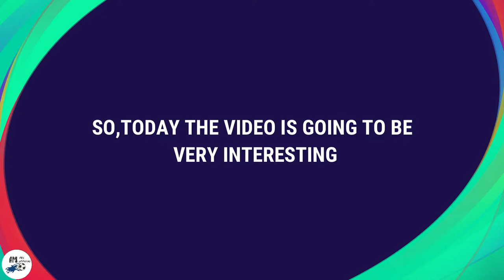PES MOBILE PROFESSIONAL VS AM PES OFFICIAL | WATCH THE EXCITING MATCH !!!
pes 25th aanniversary celebrations...

This is new Youtube Channel .you can get many helping content from this Channel.specially Pes 2021 mobile related videos.

*Title Display*
Plz support
Follow me for more: